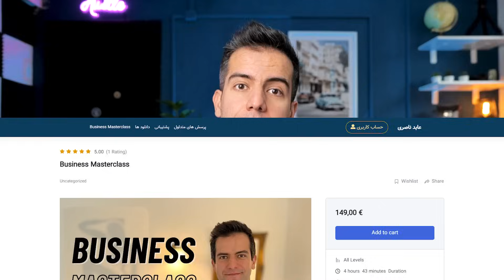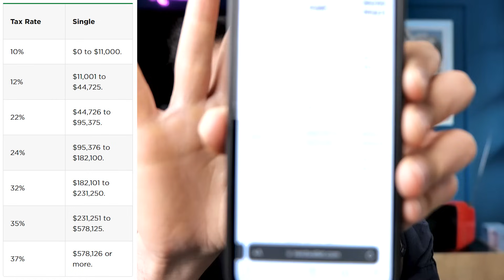پنج دلیل مهم، چرا آمریکا از آلمان خیلی بهتره! 🇩🇪🇺🇸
بعد از ۸ سال تجربه ی زندگی کردن در آلمان، این نظرمه راجع به تفاوت اینجا با آمریکا.

 از وقتی که برای دیدن ویدیوهای من میذارین، صمیمانه سپاسگزارم ❤️🙏 کارتون بیسته!